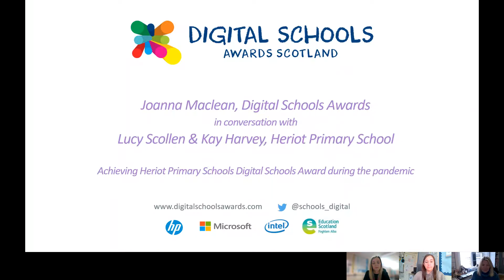Leadership Series #6 Lucy Scollen and Kay Harvey, Heriot Primary School, Scotland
Digital Schools Awards talks to Lucy Scollen and Kay Harvey at Heriot Primary School in Scotland about their digital journey and why they applied for the digital schools award during the pandemic.  Lucy and Kay explain how they integrated blended learning and remote learning to learning and teaching in their school.